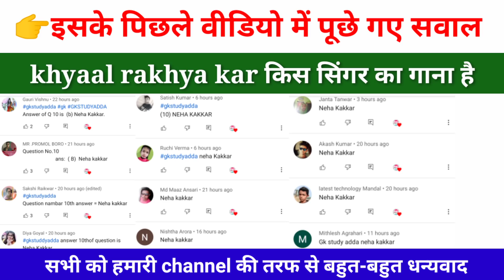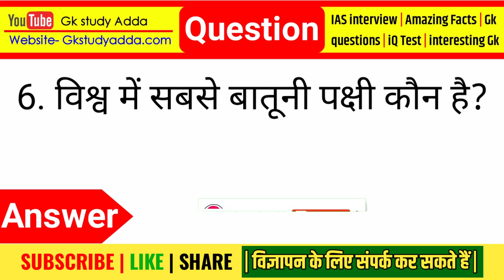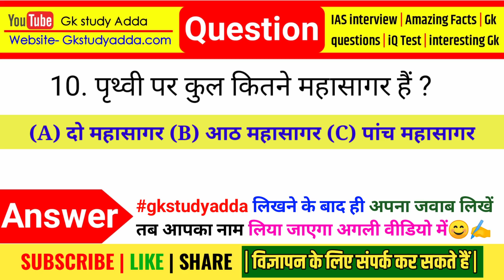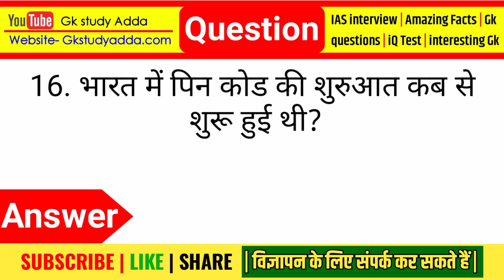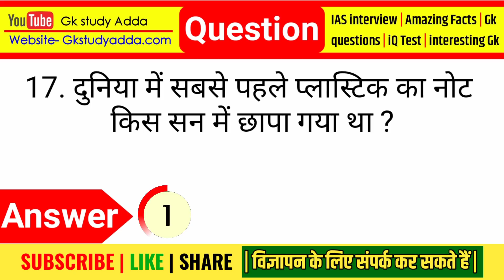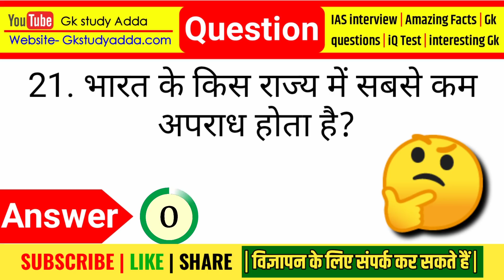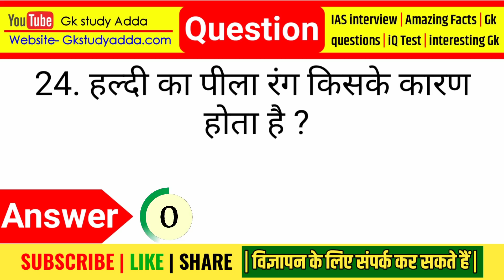Most Brilliant Answers Of UPSC, IPS, IAS Interview Questions सवाल आपके और जवाब हमारे GK Part 144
30 Most brilliant Gk questions with answers (compilation) Funny IAS Interview questions Part 144

Hi Friends
I am jyoti kumari welcome to our youtube chennal Amazing Sawal

 Ias interview questions general knowledge questions and answers general knowledge quiz
gk
gk question
 gk tricks
gktoday
gk questions
current affairs
current gk 2020
ias interview